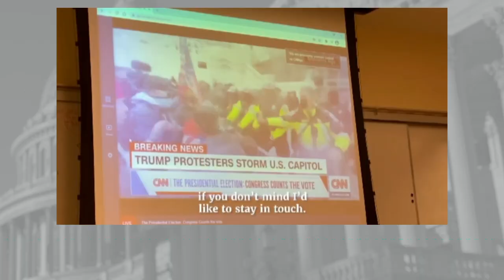New video shows Pelosi, Schumer during Jan. 6 riot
On Oct. 13, the Jan. 6 Select Committee played a video of House Speaker Nancy Pelosi (D-Calif.), Democratic Senate leader Charles E. Schumer (N.Y.) and Republican congressional leaders during the Capitol attack.